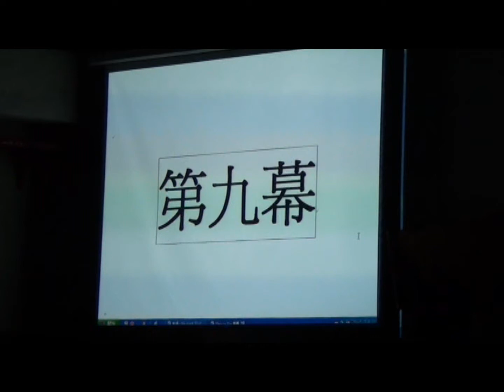新竹高商應用外語系98年畢業公演~媽媽咪呀MAMMA MIA~第九幕